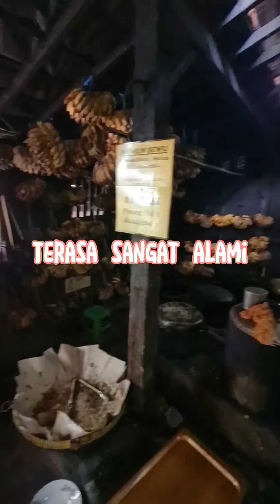Warung Kopi Klotok Kaliurang Yogyakarta Belum ke Jogja kalau belum ke Warung Kopi Klotok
Warung Kopi Klotok Kaliurang Yogyakarta
Belum ke Jogja kalau belum ke Warung Kopi Klotok

Traditional coffee of Indonesia, you must visit this place when you're in Yogyakarta